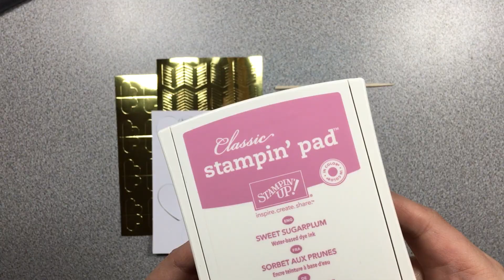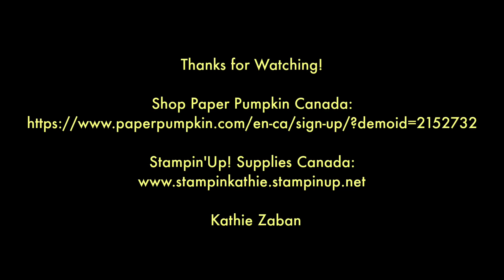Paper Pumpkin Jan 2017 Alternate 1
Paper Pumpkin January 2017 -Adoring Arrows -Alternate Project 1

Sorry for not posting in December, just couldn't get to it!
Today's share is a cute valentine dress!  Hope you enjoy the video.

Kathie